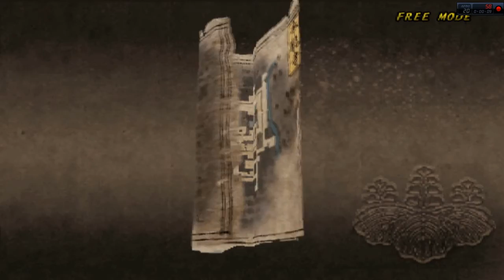Samurai Warriors 1 Free Mode Shingen Vs Destroyer